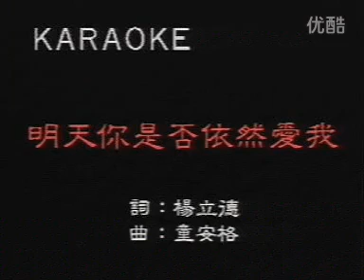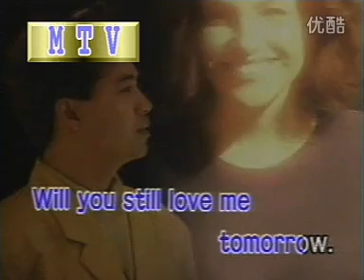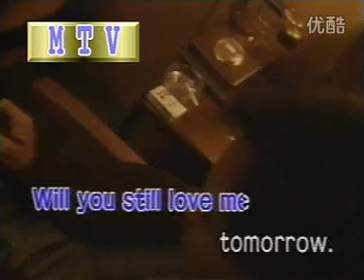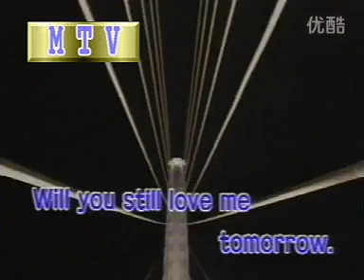童安格 - 明天你是否依然愛我 KTV